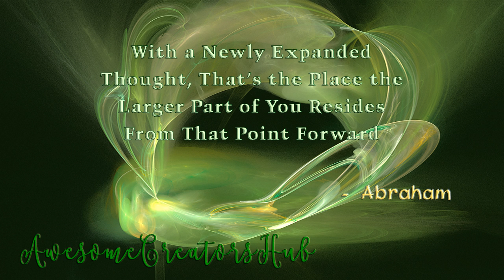Abraham Hicks snippet: With a Newly Expanded Thought, That's the Place the Larger Part of You